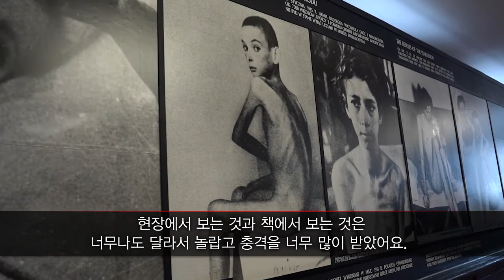11기 청소년 비전트립 간증영상